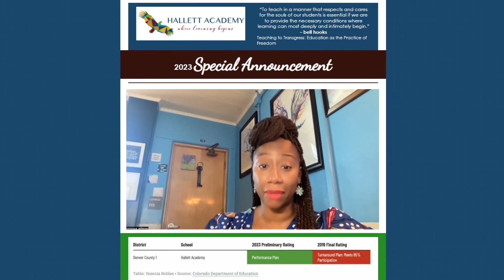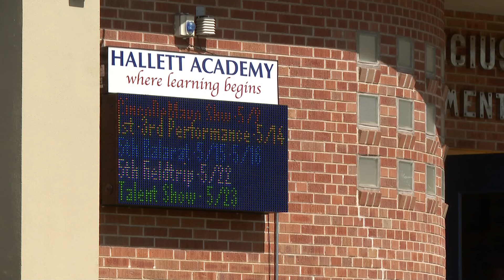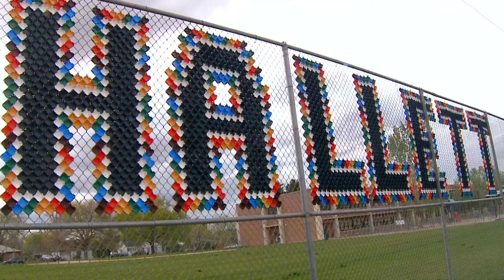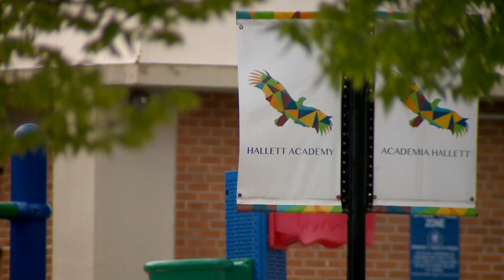Extended headlines | Heavy mountain snow overnight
These are the top stories from the 10 p.m. newscast on Thursday, May 9.

9NEWS (KUSA) is located in Denver, Colorado.